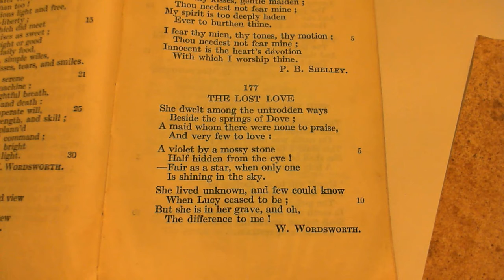The Lost Love - W. Wordsworth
177 The Lost Love
The one-hundred and seventy-seventh poem in the collection.